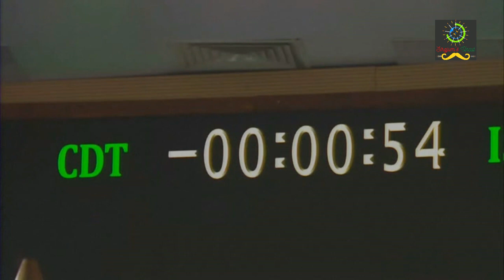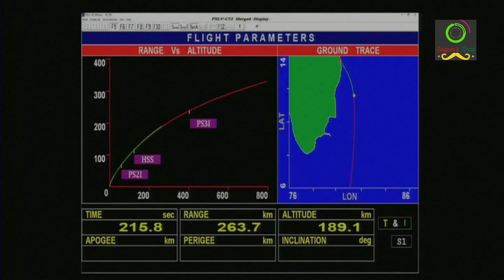SPACE EXPLORATION রকেট লঞ্চ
India launches earth observation satellite off eastern coast.

"The mission of PSLV-C52 EOS-04 has been successfully accomplished. The primary satellite EOS-04 has been put in very precise orbits by the PSLV-C52 and along with that the four passenger satellites, INS-2TD and INSPIREsat also has been placed in the right orbit. So congratulations to everyone who worked for this mission."

Indian Space Research Organisation (ISRO) launched three satellites into the lower orbit of the Earth at an altitude of 529 km from Satish Dhawan Space Centre along the eastern coast on the wee hours of Monday (February 14).

The satellite was lifted by PSLV-C52 (Polar Satellite Launch Vehicle). The main payload was EOS-04 (Earth Observation Satellite) - a radar imaging satellite for high quality pictures to serve agricultural purposes, forestry and plantations, soil moisture, and hydrology and flood mapping.

The flight also took two more passenger satellites with it, a student satellite INSPIREsat and a technology demonstrator satellite, INS-2TD from ISRO, which is a predecessor to India-Bhutan Joint Satellite (INS-2B).

ISRO chief, S. Somnath congratulated the teams involved and declared the mission a success after precise separations and establishments of the satellites in the intended orbits.

Indian Prime Minister Narendra Modi is bullish about India's space research programme and has repeatedly lauded the efforts of his scientists.

"Congratulations to our space scientists on the successful launch of PSLV C52 mission. EOS-04 satellite will provide high resolution images under all weather conditions for agriculture, forestry and plantations, soil moisture and hydrology as well as flood mapping," said Modi in a tweet.